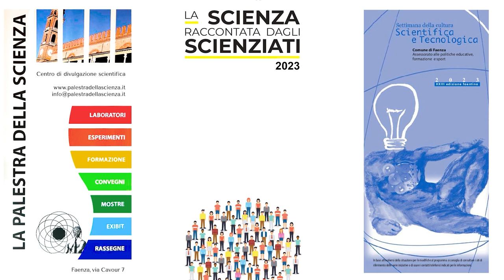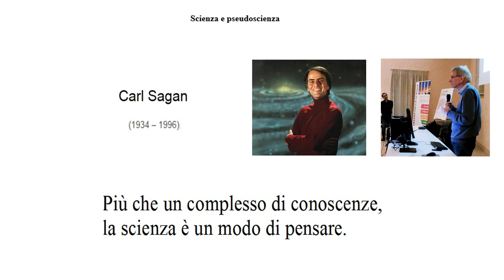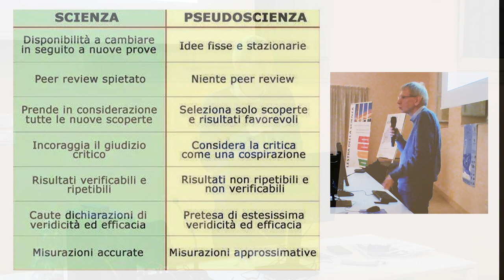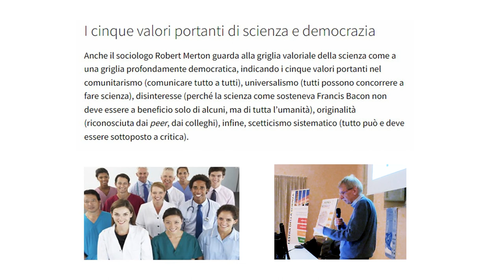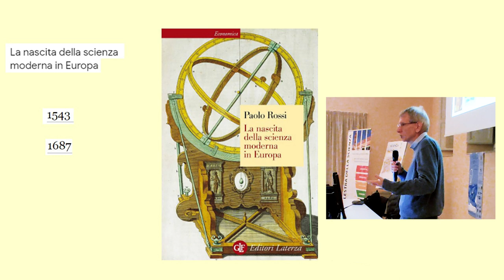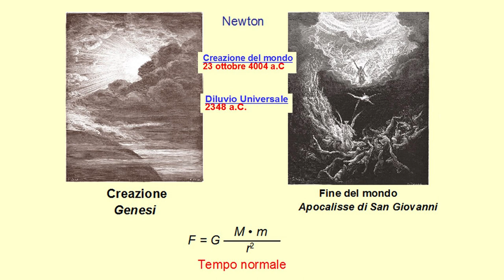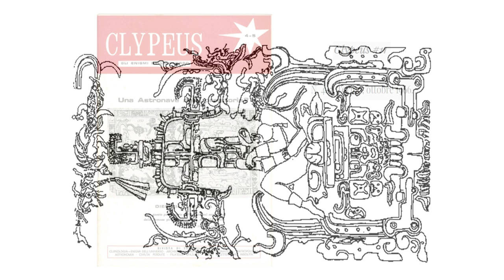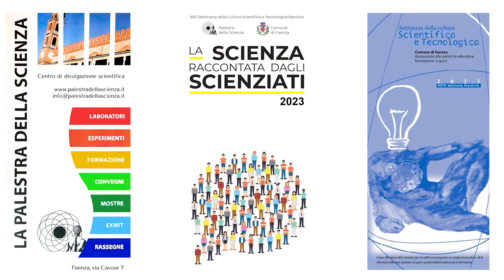Prof Marco Ciardi - Pseudoscienza e Fake News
All'interno della XXIII Settimana Scientifica e Tecnologica faentina la Palestra della Scienza di Faenza, si svolge la rassegna "La Scienza Raccontata dagli Scienziati 2023".
Venerdì 21 Aprile 2023  il Prof. Marco Ciardi  ha affrontato il tema "Pseudoscienza e fake news, se le riconosco so come evitarle".

Siamo ossessionati dalle bufale e dalle fake news. La falsa scienza dilaga e cerca di sostituirsi alla scienza. Ma davvero questo fenomeno riguarda solo noi e la nostra società contemporanea?    Dipende dalla complessità del nostro mondo,  in cui capire la scienza pare così difficile?

In realtà, l'esistenza della pseudoscienza è un fenomeno che è sempre esistito e ha sempre accompagnato il cammino della scienza “ufficiale”, quella fatta di prove e verifiche. E, alla fine, potremmo scoprire che non è neppure un fenomeno del tutto negativo.

Marco Ciardi è professore di Storia della scienza all'Università di Firenze. All'attività di insegnamento affianca da tempo quella di divulgatore della scienza e di autore di libri rivolti a tutti. Il suo ultimo libro è “Breve storia delle pseudoscienze”, pubblicato da Hoepli.